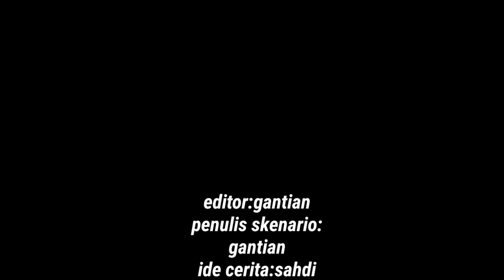Film Sunda -Ngaganggu bikang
Komen